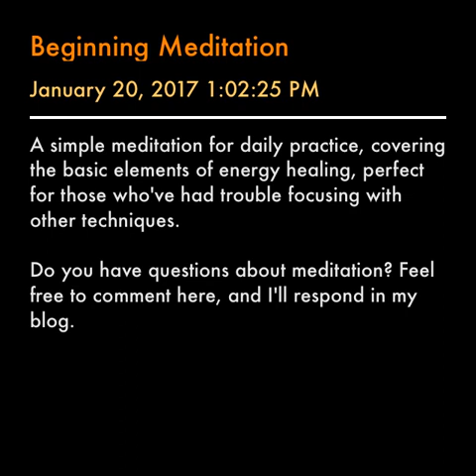Beginning Meditation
Do you want to learn to meditate but find it hard to focus and sit still? This easymeditation is made for you! Try listening once a day for a week and see how you feel.

Listen to my guided meditations on the Aura app for free